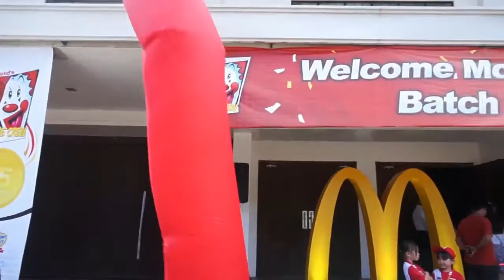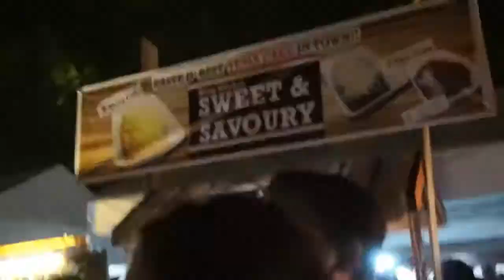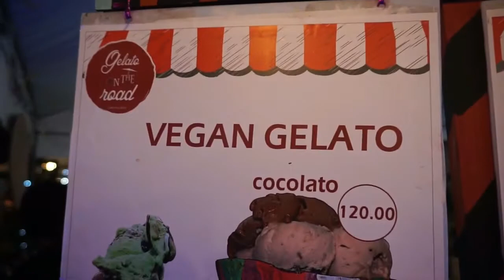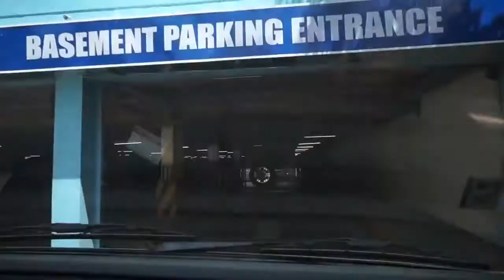Busy Weekend Vlog#8 │Oneth's Life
Busy Weekend Vlog#8

XOXO, Oneth 💋